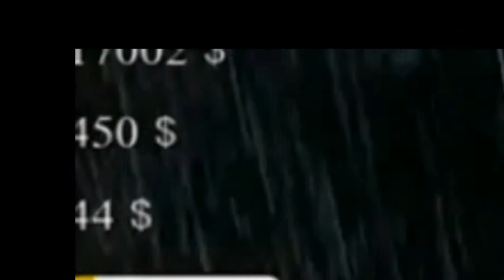Богатый куплинов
Куплинов когда открыл бизнес, куплинов получает деньги, куплинов богатеет при помощи супермаркета, куплинов увеличивает деньги, куплинов поднимается в trader life simulator, куплинов миллионер, куплинов жёстко богатеет